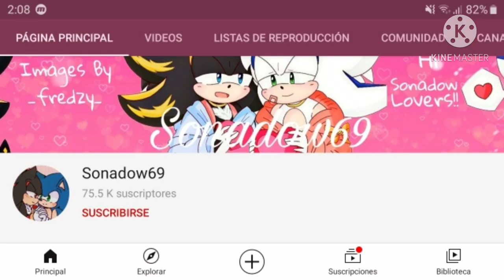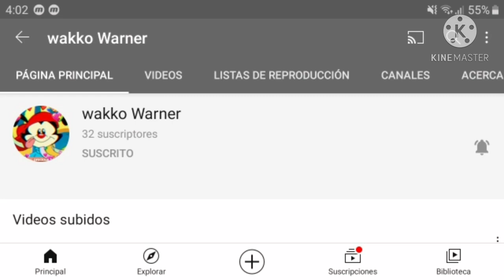ruby the YouTube show talks: sonadow 69 (episode 1)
sonadow 69 he meet to STOP now!